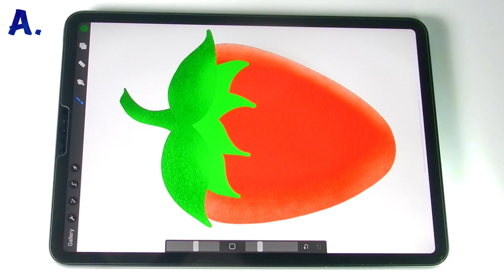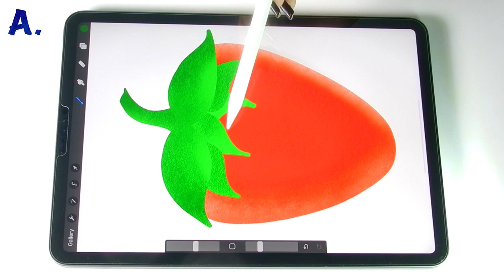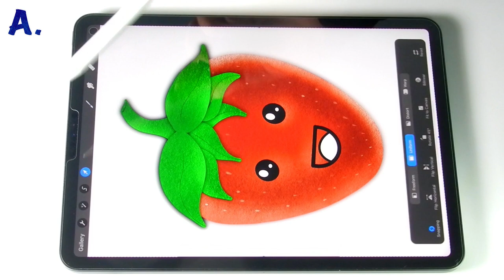Strawberry🍓Drawing In Procreate | Draw Strawberry In Procreate | Satisfying Art | Art with A.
Hi, everyone